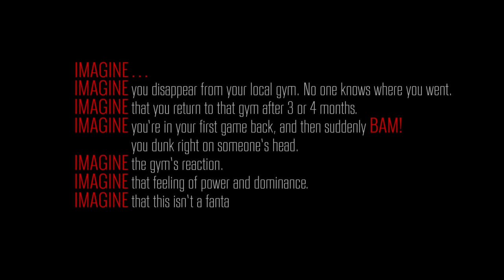Stephen Curry Full Highlights at Jazz (2016.03.30) - 31 Pts, CRAZY!